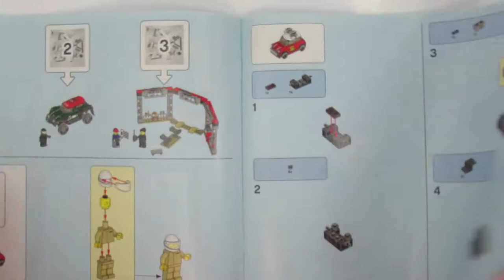LEGO®SPEED CHAMPIONS 1967 Mini Cooper S Rally and 2018 MINI John Cooper Works Buggy 75894 SET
1st Music: Song: Bayza & Dimatis - Serenity

2nd Music: Song: Song: Latakz - Escape